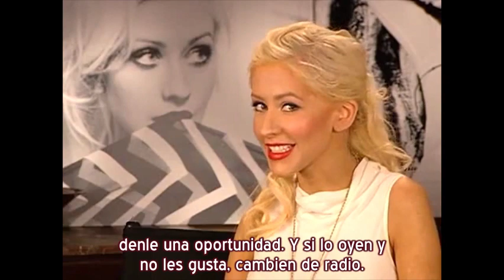Christina Aguilera - Entrevista Buzz Bishop "Back To Basics" 2006 (Subtítulos español)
NO RESUBAS ESTE VIDEO A TU FANPAGE DE FACEBOOK. ¡USA EL LINK DE YOUTUBE!

Y volviendo al pasado es que decidimos empezar una nueva SEMANA de actualizaciones, esta vez celebrando el álbum que hace unos días cumplió nada menos que DIEZ AÑOS: ¡"Back To Basics"! Así que tal como hicimos con "Bionic" hace un par de meses, hoy volvemos a festejar una de las obras musicales más épicas en la carrera de Christina, que la redefinió como artista y demostró aún más todo su talento vocal y artístico.

Desde hoy y durante toda una semana estaremos trayéndoles distintos videos de "Baby Jane" y todo lo que esta era significó. Y hoy partimos con una detallada entrevista que Buzz Bishop le hizo a Christina para Soundscan y que fue considerada el "estreno mundial" de B2B. Nuestra reina habla del concepto del disco, la influencia de Jordan en las letras de varios temas, nos cuenta sobre "I Got Trouble", "Nasty Naughty Boy" y "Candyman", así como de cada disco de este CD doble, sus productores y proceso de grabación, además de revelar algunos planes de su gira promocional y darnos su opinión sobre los críticos que quieren mirar en menos su trabajo. Sin duda una entrevista muy completa que ningún fan de esta era debe dejar de ver. ¡Que la disfruten!

Video traducido por y para fans.

¡Visítanos en Christina Aguilera en Español!

Comentarios, críticas constructivas y sugerencias son más que bienvenidas :D

¡No olvides comprar el disco de Christina, "Lotus" y sus singles "Say Something", "We Remain", "Your Body", "Just A Fool", "Feel This Moment" y "Hoy Tengo Ganas De Ti" disponibles en iTunes, Amazon y en tu disquería más cercana!